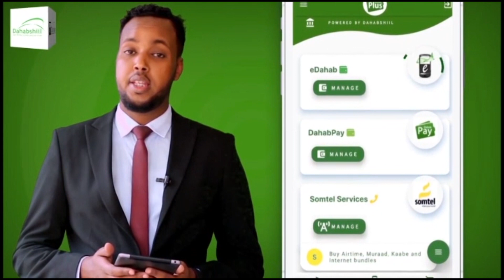Madaxweynaha Somaliland Ayaa Kulamo Kala Duwan La Yeeshay Saafiirada Midawga Yurub Iyo Sweden.